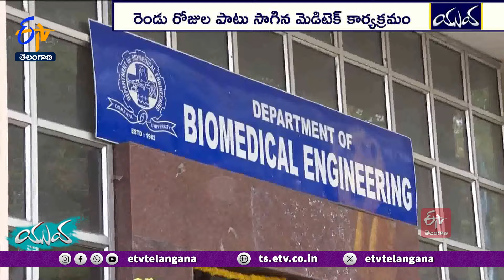Meditech Program | In Osmania University | Students Shows Enormous Skills | Yuva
విద్యార్థులు మెరికల్లా తయారవ్వాలంటే కీలకమైనవి ప్రతిభ, నైపుణ్యాలు. స్వతహాగా ఉన్నవాటికి కాస్త పదును పెడితే...ఆ ఆలోచనలు ఆవిష్కరణలుగా మారుతాయి. అవి జీవితాలను మరింతగా  మెరుగుపర్చేందుకు ఉపయోగపడుతాయి. అలాంటి నైపుణ్యాలు విద్యార్థుల్లో పెంపొందించేందుకు యూనివర్సిటీలు పలు కార్యక్రమాలు చేపడుతూనే ఉంటాయి. అందులో భాగంగానే ఉస్మానియా యూనివర్సిటీ విద్యార్థులు మెడిటెక్  కార్యక్రమాన్ని నిర్వహించారు. రెండు రోజుల పాటు సాగిన ఆ వినూత్న కార్యక్రమా విశేషాలేంటో ఇప్పుడు చూద్దాం.